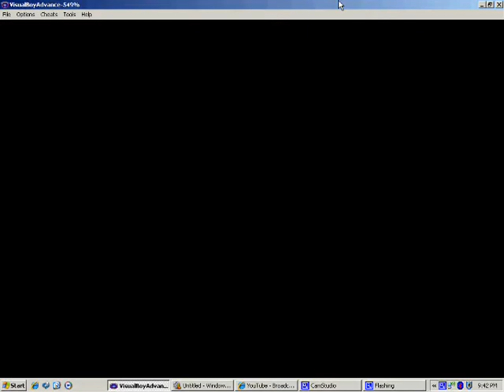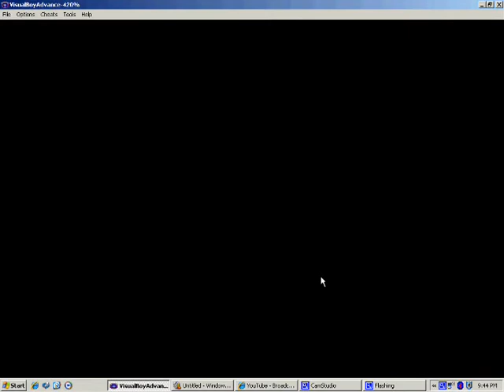Let's Play Blue 13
13 thenth